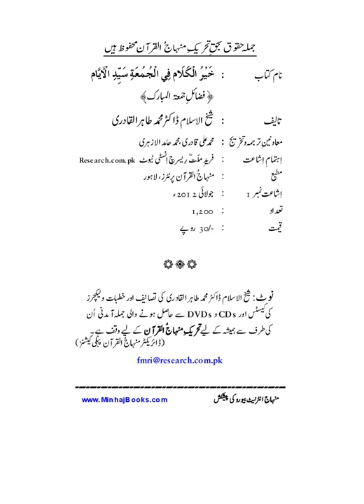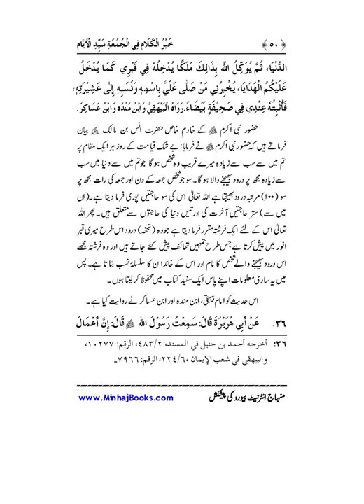Khair Ul Kalam |Dr Muhammad Tahir ul Qadri| Minhaj ul Quran Book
SolutionsInQuranKhair Ul Kalam

Quran Stories,
Islamic Stories,
Prophet Stories,
Prophet Muhammad,

EngineerMuhammadAliMirza
bilali habeşi
ilk ezan
bilali habeşi ezan
bilal ezan
film sahneleri

islamic video
true story
allah ho akbar
قران
قران كريم

Merciful Servant,
iLovUAllah,
Muhammad Allah
Ahmed, Giasuddin
Allah
Allah (hu) akbar
amal
Anno Hegirae
Armenian Genocide
Dome of the Rock
Eid al-Adha
Eid al-Fitr
faqir (fakir)
Hasbuna Allah

Quran Recitation,
Quran Sharif,
Quran Pak,
Quran Translation in Urdu,
Quran Lofi,

فری قرآن ایجوکیشن
EngineerMuhammadAliMirza(CompleteLecturesChannel)
EngineerMuhammadAliMirza - OfficialChannel